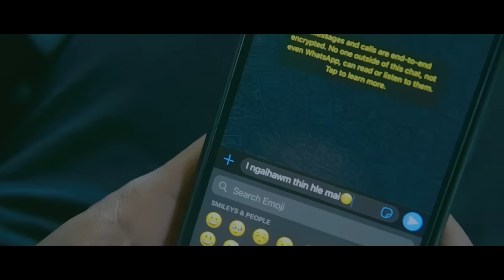H.Lalrempuia - Nghilh i har mang e (Official Music Video)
Nghil i har mang e
H.Lalrempuia
Phuahtu:Lalsiamthara[Mr Wheelchair]

Model
Remruata
R_Mali
B. Lalruatkima
Biaknungi
Lawmawma
Abby_Zozo
Zothanpari
 Te_a Chenkual
     model te chungah thinlung takin lawmthu ka sawi e...

He video hi ka phalna lo chuan channel dangah lo upload lo turin kan in ngen e,ti lui kan awm chuan dan anga hma lak a ni ang.